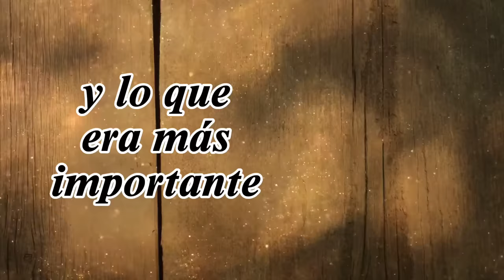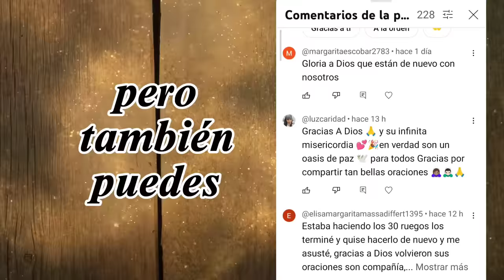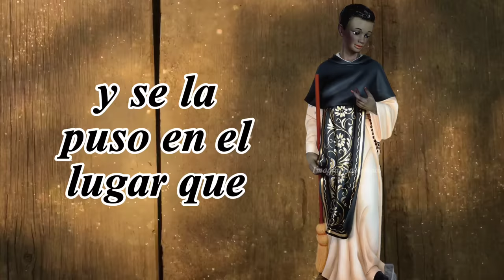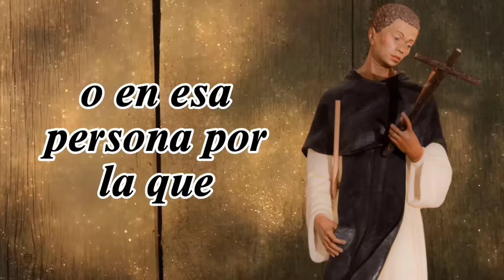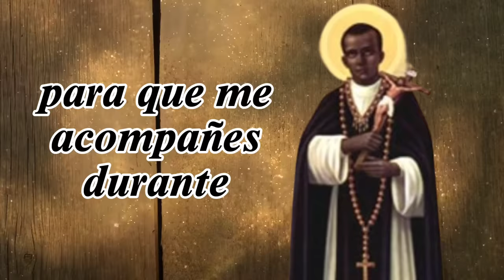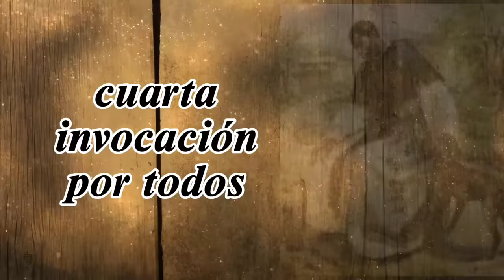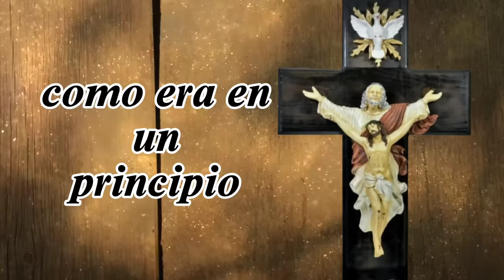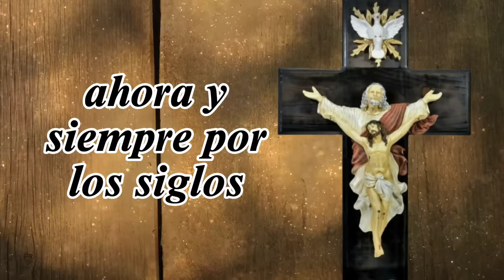Milagrosa Oración de SANACIÓN \SAN MARTIN D PORRES/YO TE CURO DIOS T SANA/para casos muy difíciles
mucho se conoce sobre la historia de San Martín de Porres y su amor hacia los animales, así como sus innumerables testimonios de ayuda y colaboración en la sanación de muchas personas, ya sea en su celda, con indígenas, africanos y todo aquel que lo necesitara , con esa famosa frase que le decía a quién le recibía la sanación "YO TE CURO DIOS TE SANA"